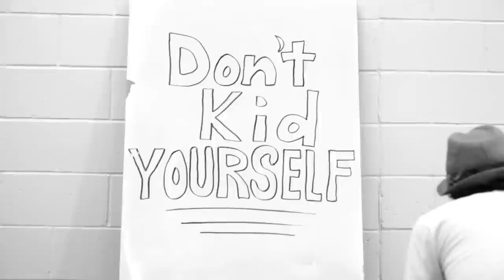A Dog From Hell (And His Good Advice)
Music video for the song A Dog From Hell (And His Good Advice) by Damion Suomi & The Minor Prophets from the Album "Go, and Sell All Of Your Things." Produced by Derek Suomi. Big thank you to Drew Hill and Josh Gordon for all your help.
Song mostly comprised of lines, quotes, and poems form the great Mr. Charles Bukowski.

if you're going to try, go all the
way.
otherwise, don't even start.

way.
this could mean losing girlfriends,
wives, relatives, jobs and
maybe your mind.

it could mean not eating for 3 or 4 days.
it could mean freezing on a
park bench.
it could mean jail,
it could mean derision,
mockery,
isolation.
isolation is the gift,
all the others are a test of your
endurance, of
how much you really want to
do it.
and you'll do it
despite rejection and the worst odds
and it will be better than
anything else
you can imagine.

if you're going to try,
go all the way.
there is no other feeling like
that.
you will be alone with the gods
and the nights will flame with
fire.

do it.

you will ride life straight to
perfect laughter, its
the only good fight
there is.

- Charles Bukowski